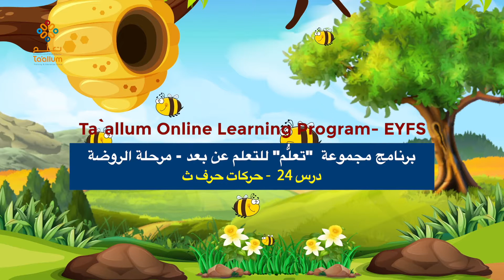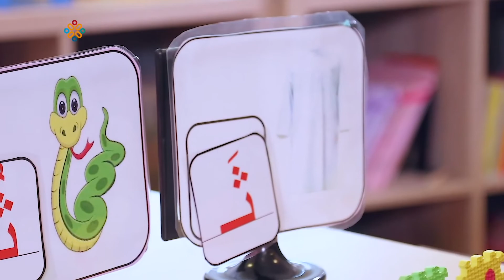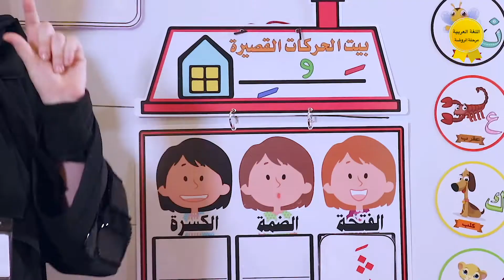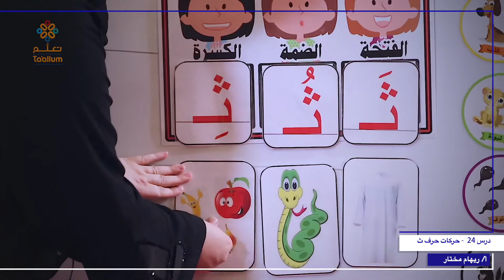روضة | درس 24 | حركات حرف ث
تقديم أ/ ريهام مختار